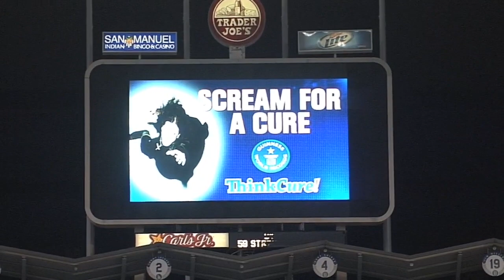Ozzy leads the crowd to a Guinness record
6/11/10: Ozzy Osbourne leads the L.A. crowd to a Guiness World Record for the longest, loudest scream by an audience